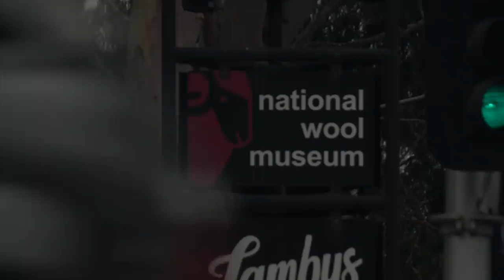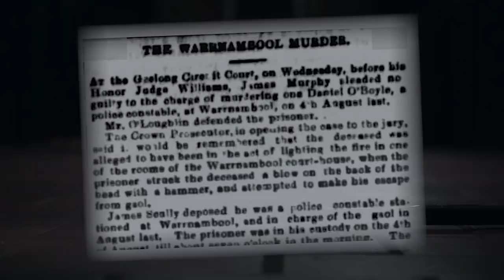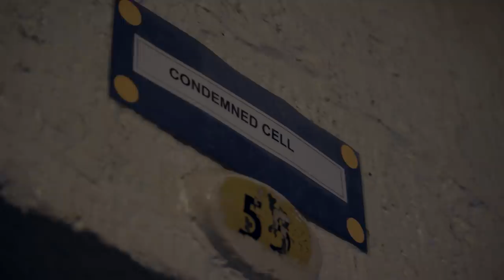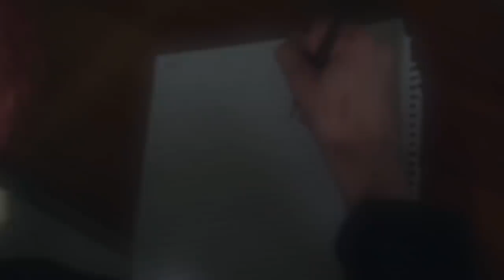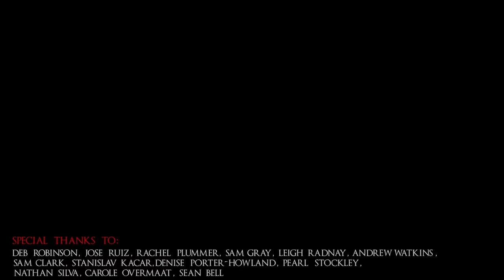Old Geelong Gaol Documentary - Into the Unknown EP 2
ARE YOU READY TO VENTURE INTO THE UNKNOWN?

Join Tama Stockley and his crew as they take you Into the Unknown, travelling to the most highly active paranormal locations across Australia, to push their limits of fear and experience the hauntings first hand.

Music and Sound by: Michael Mouracade

Special thanks to:
Deb Robinson, Jose Ruiz, Rachel Plummer, Sam Gray, Leigh Radnay, Andrew Watkins, Sam Clark, Stanislav Kacar, Denise Porter-Howland, Pearl Stockley, Nathan Silva, Carole Overmaat, Sean Bell